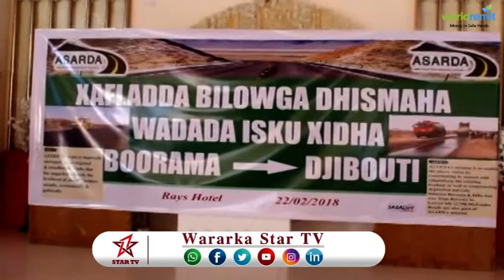DAAWO MASUULIN IYO WAX GARAD QAADHAN URURIS KA WADA BORAMA SIDAY U DHISAAN WADDA LOOYACADE IYO BORAM